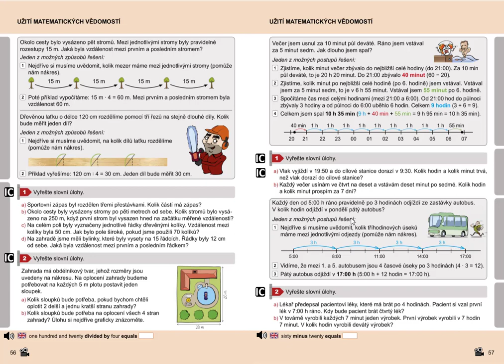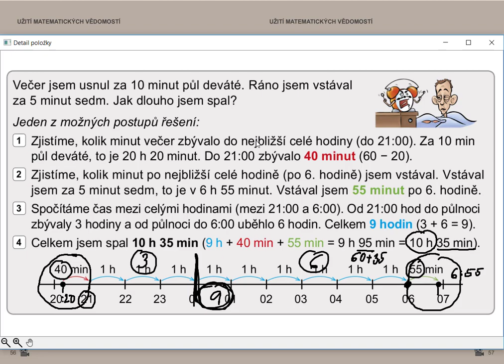Užití matematických vědomostí, Matýskova matematika pro 5.roč., 2. díl, str. 57, cv.1 úvod